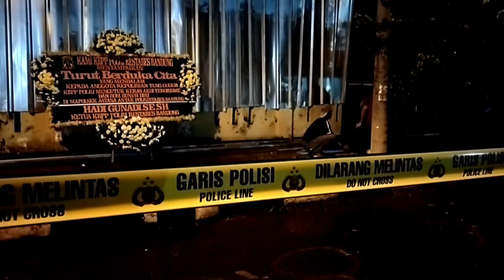PELAYANAN MASYARAKAT DAN TAHANAN POLSEK ASTANA ANYAR DI PINDAHKAN!!!!!!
PASCA HANCURNYA MAPOLSEK ASTANA ANYAR AKIBAT BOM BUNUH DIRI, SELURUH PELAYANAN MASYARAKAT SERTA 6 TAHANAN YANG MENDEKAM DI SEL DIPINDAHKAN SEMENTARA KE POLRESTABES BANDUNG.
SELAIN ITU PETUGAS KEPOLISIAN JUGA AKAN MEMBUKA KEMBALI JALAN RAYA AGAR AKTIVITAS PASAR TIDAK TERGANGGU.